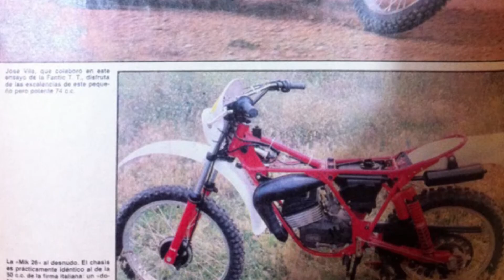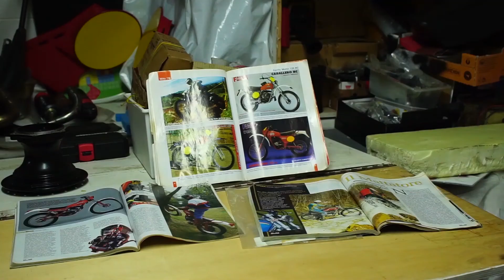La Storia di Fantic Motor #2 - Le Corse, il Declino e la Rinascita | Matching Numbers